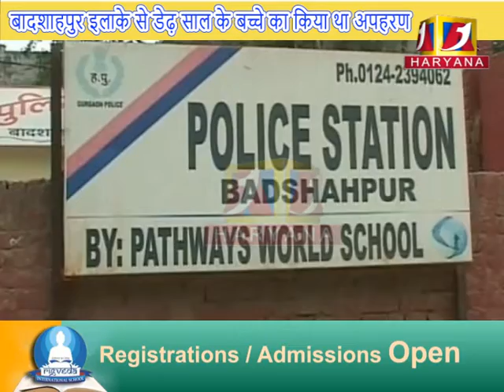गुरूग्राम मासूम के अपहरण कर्ता गिरफ्तार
a1haryana # gurugram # गुरूग्राम मासूम के अपहरण कर्ता गिरफ्तार # a1haryana